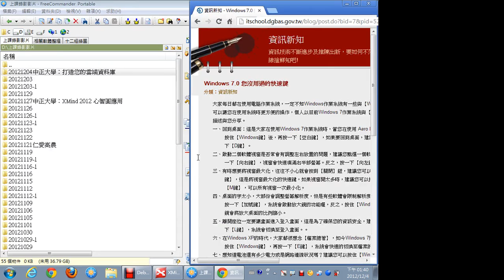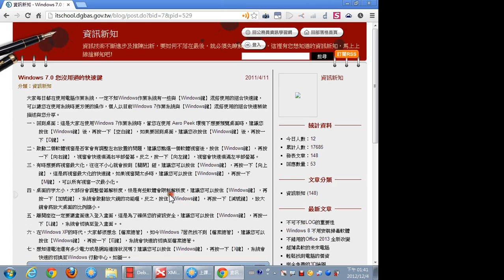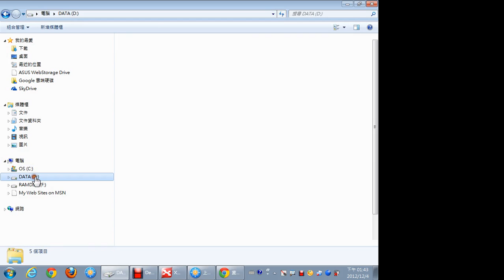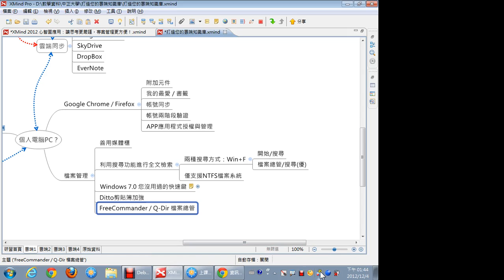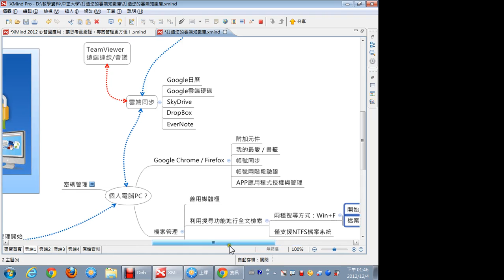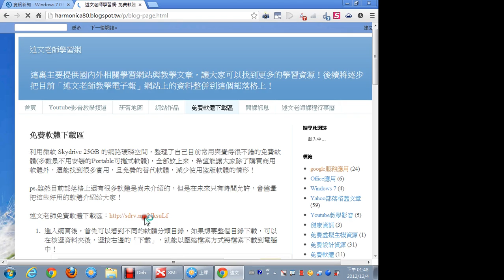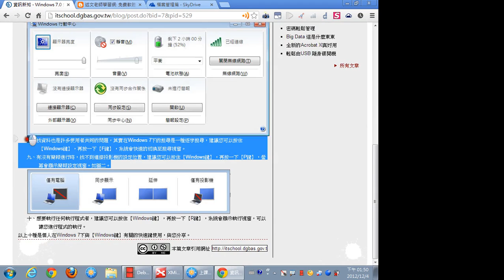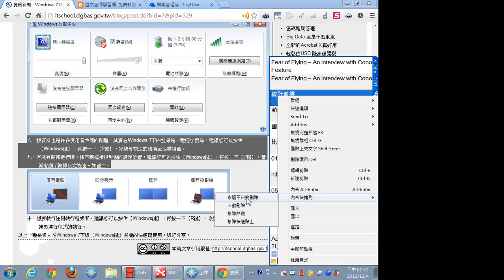03Windows 7 0 您沒用過的快速鍵、Ditto剪貼簿加強、檔案總管軟體